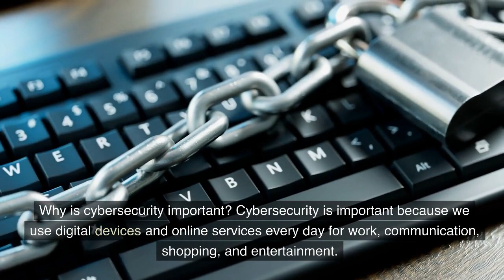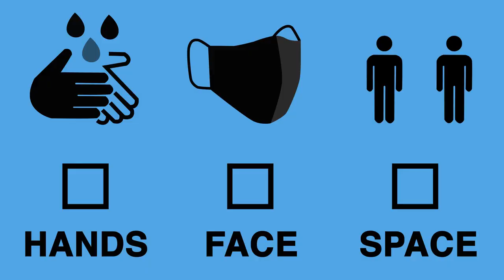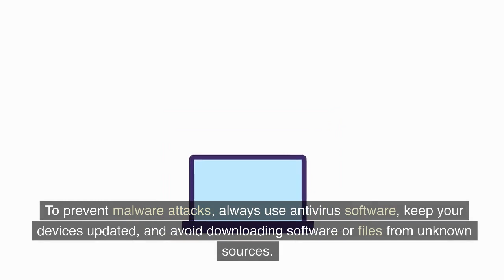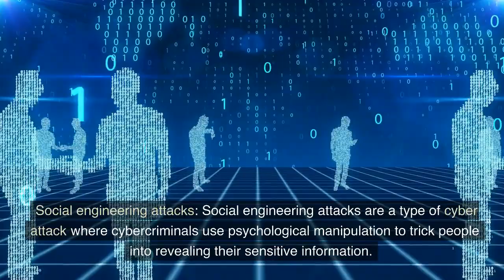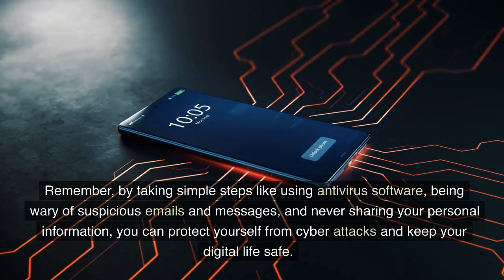🔴 Cyber Security| What is cyber security ?| Cyber Security For Beginners| After 12th Cyber Security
🔴 What is cyber security ?|How to Start a Career in Cyber Security after 12th?

day in life of cyber security guy in india,
everything about cyber security,
cybersecurity careers,
how to start a career in cyber security?,
how to start a career in cyber security in india,
how to start career in cyber security after 12th,
how to start a career in cyber security with quick heal,
how to get job in cyber security,
cyber security career with quantum university,
how did the demand for cyber security experts increase rapidly?,
how to start a career in cyber security after 12th?
cyber security salary,
cyber security analyst salary,
entry level cyber security jobs,
information security analyst salary,cyber security engineer salary,network security engineer,cyber security consultant,computer course,career option of cyber security,skills needed for cyber security,